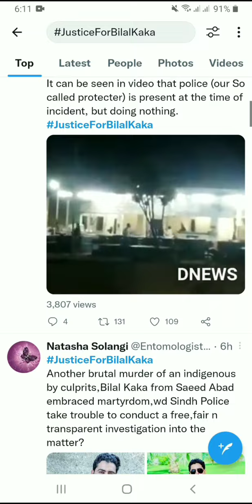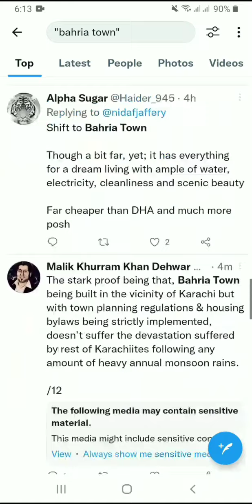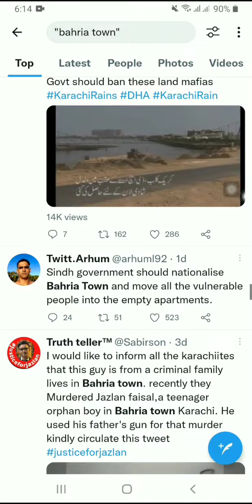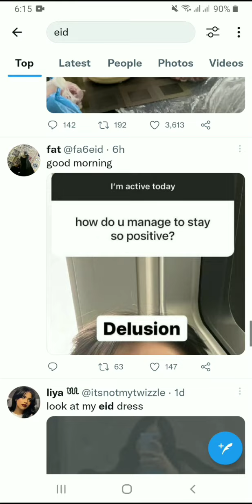latest news updates | Today's trends